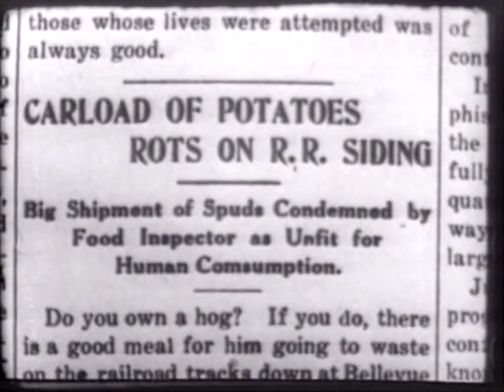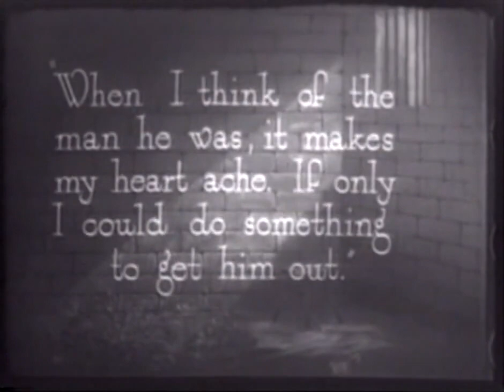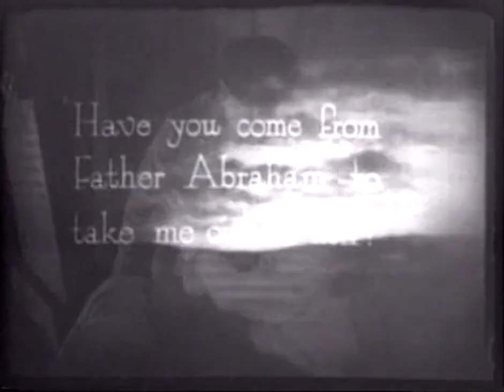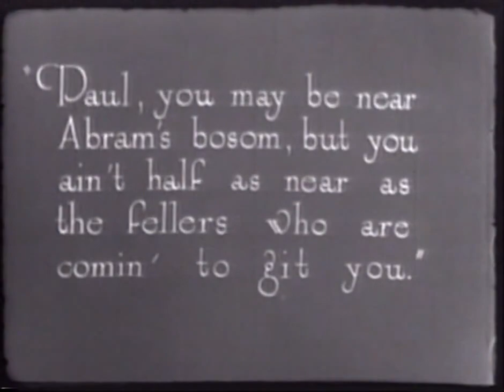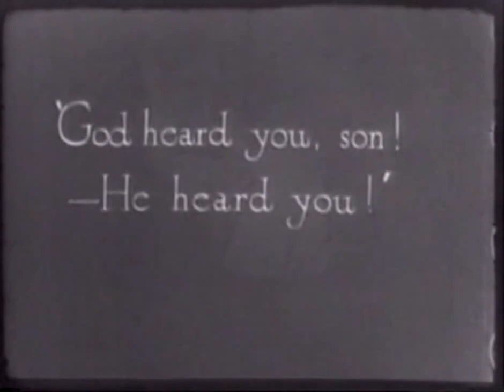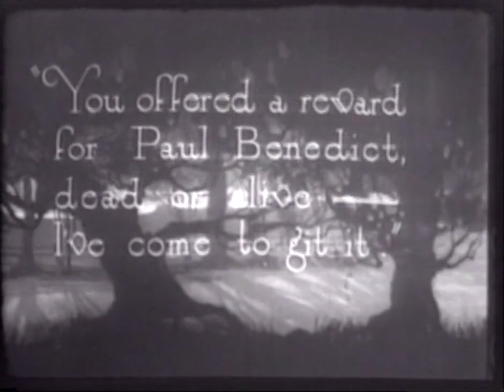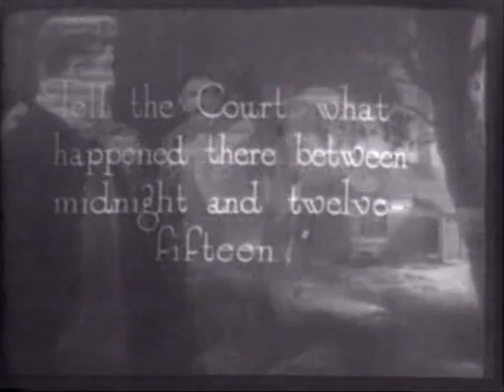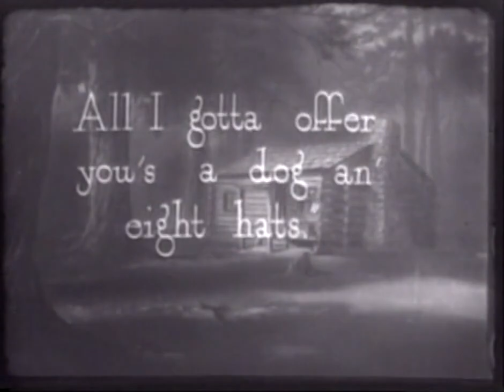Jes' Call Me Jim (1920) Goldwyn Pictures Corporation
Director: Clarence G. Badger
Stars: Will Rogers, Irene Rich, Lionel Belmore
Production Company: Goldwyn Pictures Corporation
Country: USA